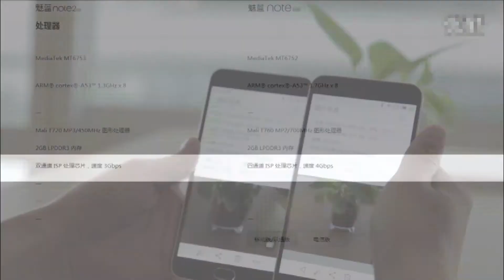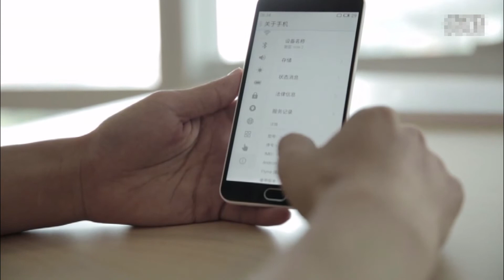MEIZU M2 Note Unboxing Review-Hands On Review VS M1 Note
3€ Cupão de desconto, limite da única encomenda mais de 80€

Características
- 5.5 Polegadas Tela, 1920*1080 Pixel
- Rede: GSM 900/1800/1900MHz, WCDMA 900/1900/2100MHz, FDD-LTE B1/B3, Suporte 2G & 3G & 4G LTE Network
- 2GB RAM + 16GB ROM
- 13 MP Câmera Traseira + 5 MP Câmera Frontal